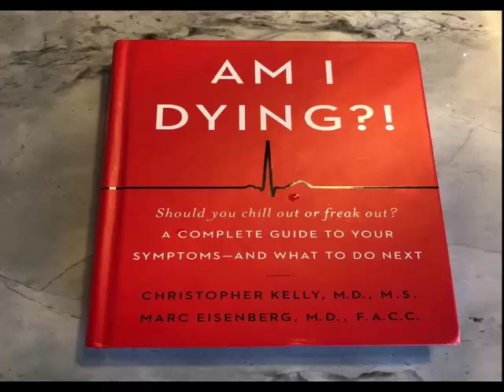42 Things That’ll Make You Say, “Why Don’t I Own That Already?”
42 Things That’ll Make You Say, “Why Don’t I Own That Already?”oops-viral has breaking news, vital journalism, quizzes, videos, celeb news, Tasty food videos, recipes, DIY hacks, and all the trending buzz you'll want to share ...